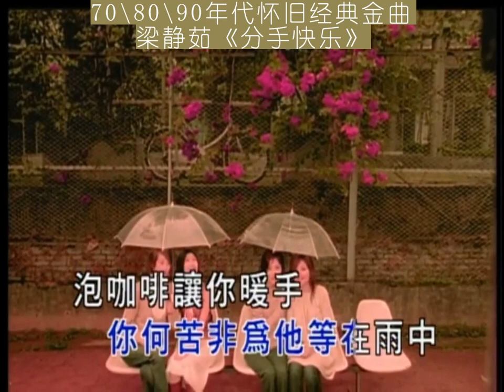梁静茹&黄嘉千&汪佩蓉&Boxx阿凤 分手快乐 国语 流行歌曲